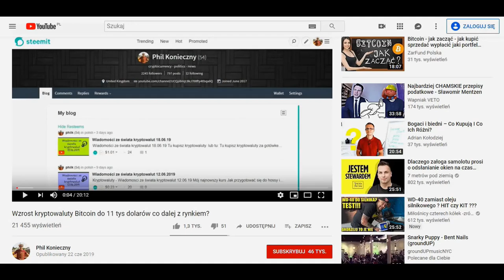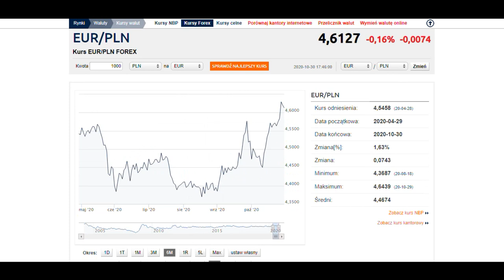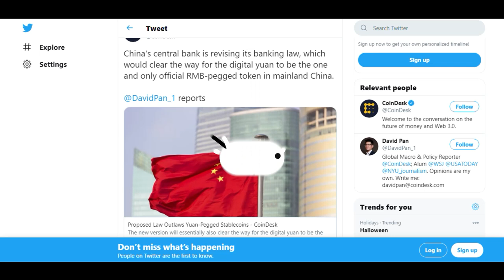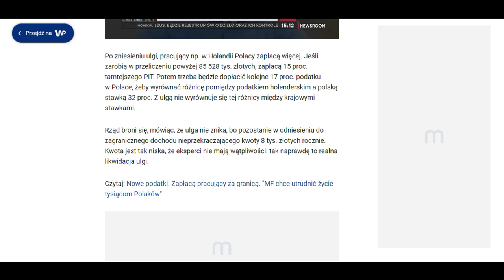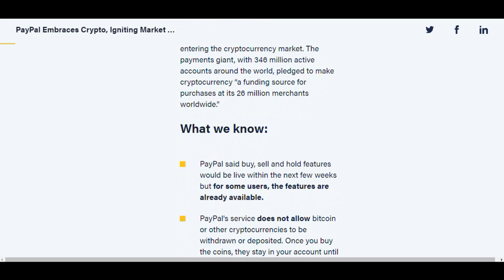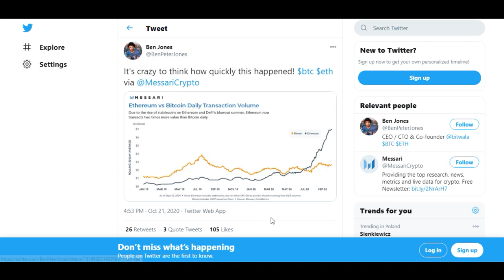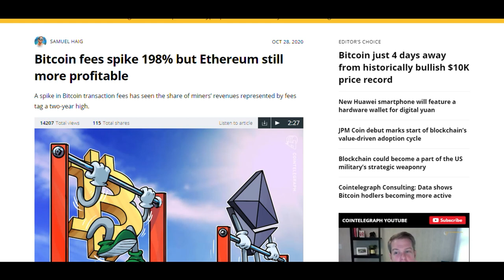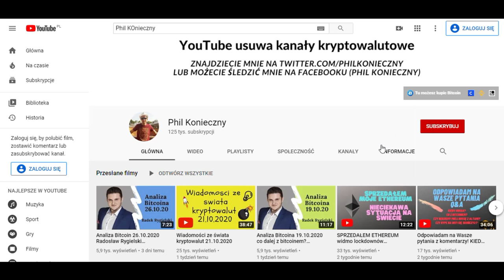Wiadomości ze świata KRYPTOWALUT 30.10.2020